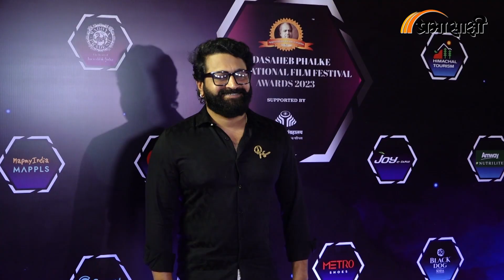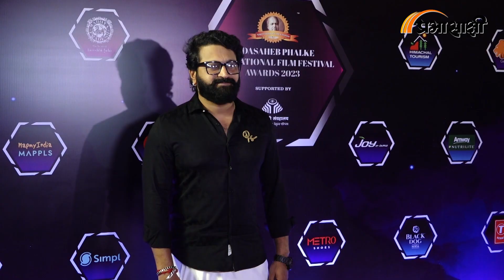Bollywood Wrap Up | आलिया-तेजस्वी के लुक ने लूटी महफिल, रेखा ने ढाया कहर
दादा साहेब फाल्के इंटरनेशनल फिल्म फेस्टिवल में पहुंचे ये स्टार्स

'दादा साहेब फाल्के इंटरनेशनल फिल्म फेस्टिवल' का आयोजन मुंबई में हुआ

फिल्म फेस्टिवल में बॉलीवुड के जाने-माने स्टार अनुपम खेर पहुंचे थे

वरुण धवन ने अनुपम खेर के पैर छूए जिसने सबका दिल जीत लिया

इसके अलावा अब्दु रोजिक ने भी सबका ध्यान अपनी तरफ खींचा

तेजस्वी प्रकाश और आलिया भट्ट का लुक इस इवेंट में सबसे अलग नजर आया

ऋषभ शेट्टी ने ब्लैक शर्ट पहनी हुई थी, उनका लुक काफी अलग था

बिग बॉस 16 में नजर आने वाले शिव ठाकरे भी फिल्म फेस्टिवल में दिखाई दिए

इवेंट के दौरान बॉलीवुड एक्ट्रेस आलिया भट्ट रेखा के साथ नजर आईं

आलिया भट्ट-रेखा की सुंदरता देख खुली रह गईं फैंस की आंखें

साड़ी में बला की खूबसूरत लग रही थीं आलिया भट्ट और रेखा जी

आलिया भट्ट को गंगूबाई काठियावाड़ी के लिए सर्वश्रेष्ठ अभिनेत्री का पुरस्कार मिला

अभिनेता रणबीर कपूर ने ब्रह्मास्त्र के लिए सर्वश्रेष्ठ अभिनेता का पुरस्कार जीता

विवेक रंजन अग्निहोत्री की द कश्मीर फाइल्स को बेस्ट फिल्म का अवॉर्ड मिला है

ऋषभ शेट्टी ने कांटारा के लिए मोस्ट प्रॉमिसिंग एक्टर का पुरस्कार जीता

कंगना ने एक बार फिल्म अवॉर्ड को लेकर अपनी राय दी हैं

रणबीर कपूर और आलिया भट्ट पर कंगना ने कटाक्ष किया

कंगना रनौत ने कहा- असली टैलेंट का हक छीन रहे नेपो माफिया

Khatron Ke Khiladi 13: रोहित शेट्टी के शो की कंफर्म कंटेस्टेंट बनीं उर्फी जावेद!

उर्फी जावेद जल्द ही दोनों 'खतरों के खिलाड़ी 13' में कदम रख सकती हैं

हाल ही में उर्फी जावेद ने शो के मेकर्स से भी मुलाकात की थी

मुंबई में शो के बीच सोनू निगम पर हुआ हमला

सोनू पर हमले को लेकर शिवसेना विधायक के बेटे पर आरोप लगा है

सोनू निगम का एक वीडियो इंटरनेट पर ताबड़तोड़ वायरल हो रहा है

जिसमें कुछ लोग सोनू के साथ धक्का-मुक्की करते नजर आ रहे हैं

इस दौरान सोनू निगम के दो सहयोगियों को चोट लग गई